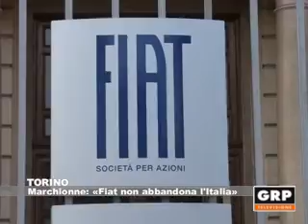Marchionne: «Fiat non abbandona l'Italia» - GRP Televisione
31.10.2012 TORINO Dopo la presentazione del bilancio degli ultimi 9 mesi, l'ad Fiat Sergio Marchionne ha incontrato i sindacati e li ha rassicurati sulle nuove strategie dell'azienda: rimarrà inalterata la produttività italiana, i tagli di personale saranno ridotti al minimo e ripartiranno gli investimenti per gli stabilimenti della Penisola.